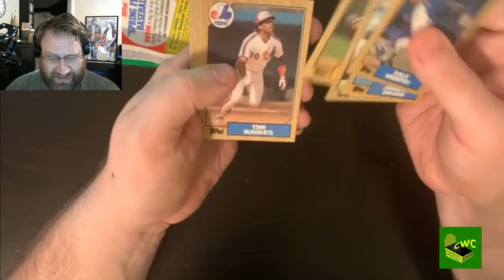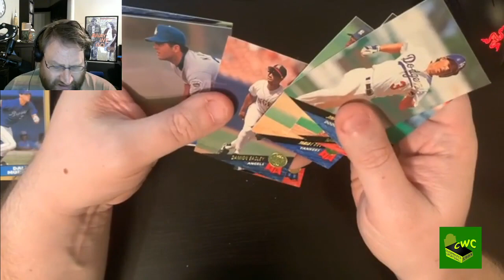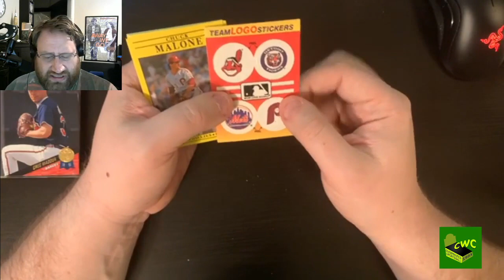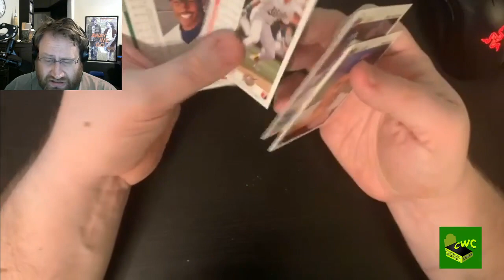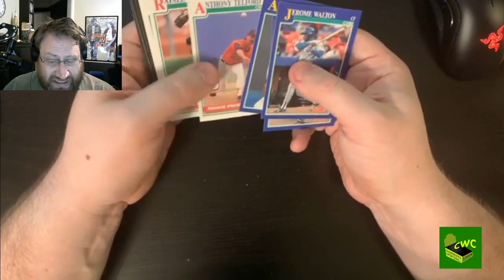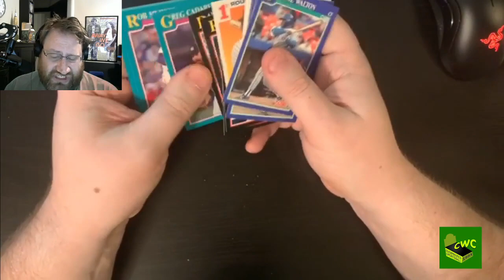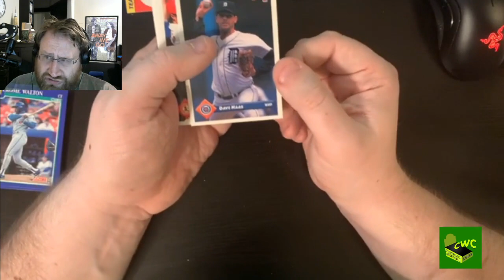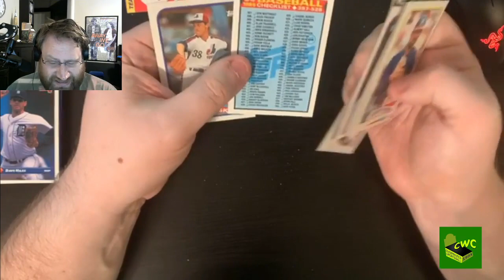[007] Junk Era Mixer #1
Returning to the core of this channel, I break open some classics and not-so-classics of the late 80s and early 90s for a fun stroll down memory lane.